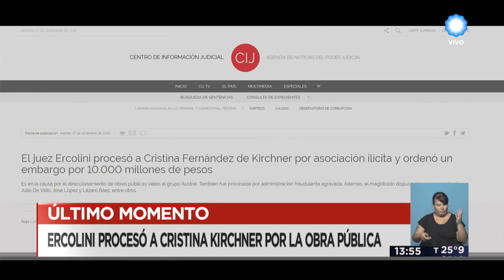TV Pública Noticias - Ercolini procesó a CFK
Emitido por TV Pública Argentina, el martes 27 de diciembre de 2016.